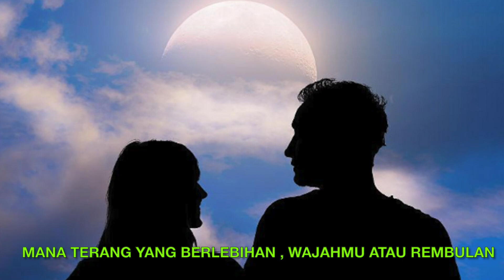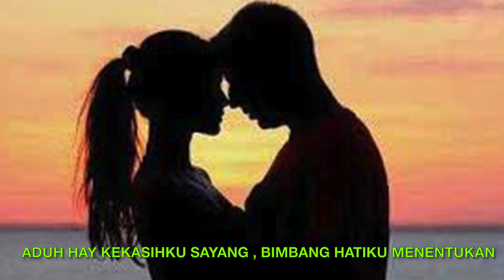《 Jikalau mataku memandang 》-Lagu Indonesia Nostalgia , vocal by Ray HOO(LS)